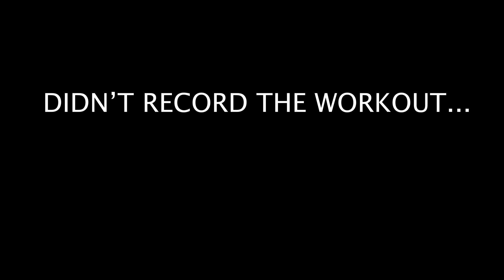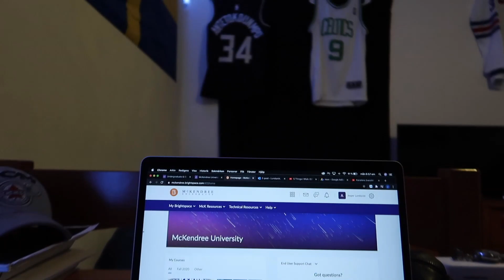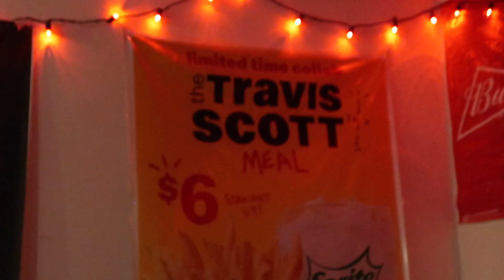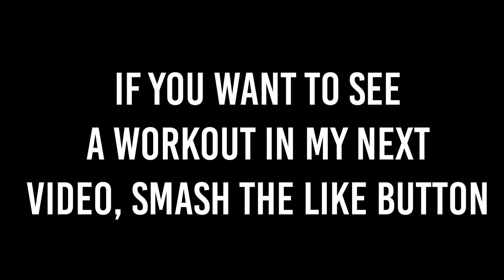The Life of a COLLEGE HOCKEY PLAYER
Once again, back again. My last video got extremely good feedback and I can’t thank you guys enough for that. It really makes me motivated to keep posting here on YouTube.

I'm thinking about bringing my gopros with me after Christmas break so I can record some on-ice footage for you guys if that is something you would like?